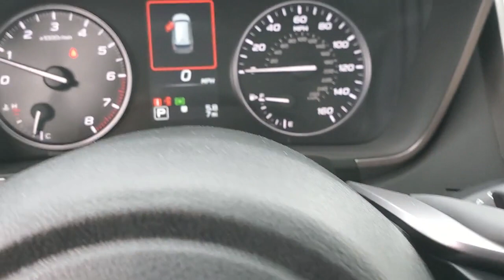2023 Subaru Ascent Chattanooga, Cleveland, Kingston, TN, Huntsville, AL, Kennesaw, GA 421913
Autumn Green Metallic New 2023 Subaru Ascent Touring available in Chattanooga, Tennessee at Crown Subaru. Servicing the Cleveland, Kingston, TN, Huntsville, AL, Kennesaw, GA area.

Crown Subaru
900 Riverfront Pkwy